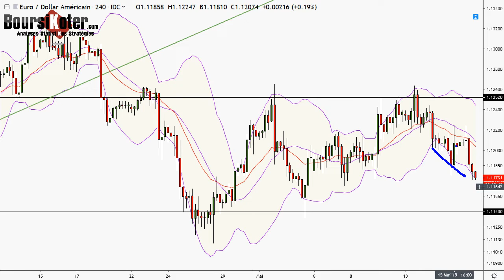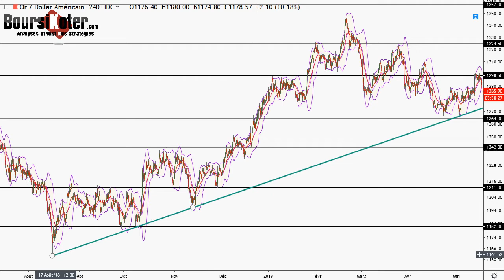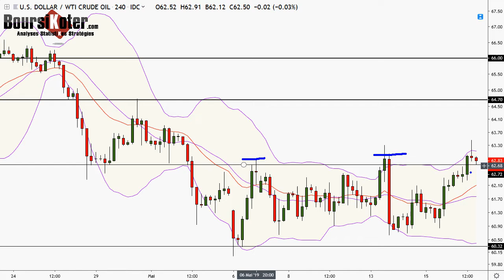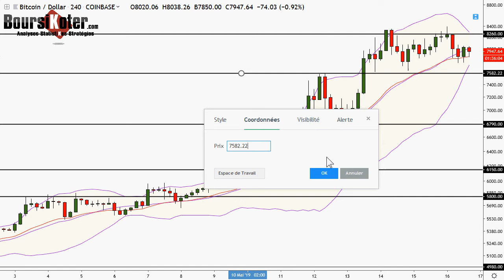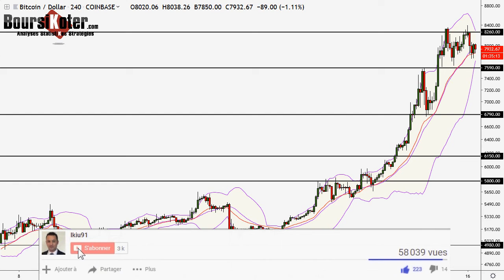Analyse technique FOREX et Bitcoin du 16-05-2019 en Vidéo par boursikoter